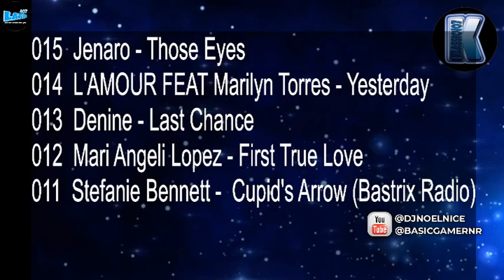The Freestyle Spotlight Countdown: 1/29/23 The Top 15 Returns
The Top 15 Countdown returns for 2023! Let's see who makes it to the #1 spot! Plus brand new debuts!! freestyle countdown radioshow freestylemusic newyear2023 #2023